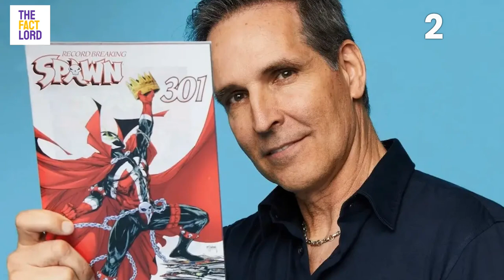TOP 5 COMIC BOOK ARTISTS OF THE 90S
In today's video, we're taking a nostalgic trip back to the 90s as we count down the top five comic book artists who left an indelible mark on the industry. From Joe Madureira's unique blend of Western and manga-inspired art to Marc Silvestri's intricate and dynamic artwork that defined the era, we'll explore the styles and contributions of these talented artists. Get ready for Rob Liefeld's bold linework and over-the-top action, followed by Todd McFarlane's revolutionary style and atmospheric storytelling. And of course, we can't forget Jim Lee, whose blockbuster storytelling and visually stunning action sequences helped shape the aesthetic of the decade. Let's dive in!